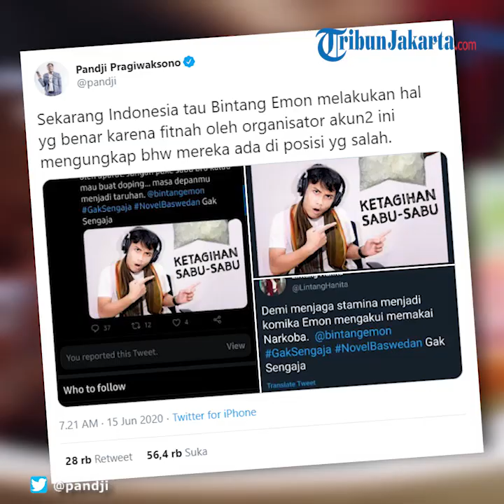Komedian Bintang Emon Dituduh Konsumsi Narkoba oleh Buzzer setelah Komentari Kasus Novel Baswedan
TRIBUN-VIDEO.COM - Stand up komedian, Bintang Emon, mendapat serangan secara virtual oleh buzzer.

Serangan tersebut ia dapatkan setelah merespons hasil peradilan kasus penyerangan air keras yang diterima penyidik senior KPK, Novel Baswedan.

"Demi menjaga stamina menjadi komika Emon mengakui memakai Narkoba," tulis akun Twitter @Tiara61636212.

Bahkan ada juga akun yang menulis pernyataan pada sebuah gambar bahwa Bintang Emon ketagihan sabu-sabu.

"Bro Emon mulai gelisah, takut dites urin oleh aparat. Jangan pake sabu bro kalau mau doping... masa depanmu menjadi taruhan," tulis akun @LintangHanita.

Pandji Pragiwaksono Angkat Bicara

Sementara itu artis dan stand up komedian, Pandji Pragiwaksono, ikut merespons apa yang tengah dialami Bintang Emon.

Pandji mengungkapkan, apa yang dilakukan Bintang Emon adalah benar.

Sebab, akun-akun yang disebut terorganisir ini melakukan fitnah kepada Bintang Emon.

"Sekarang Indonesia tau Bintang Emon melakukan hal yg benar karena fitnah oleh organisator akun2 ini mengungkap bhw mereka ada di posisi yg salah," cuitnya melalui akun Twitter @pandji, Senin (15/6/2020).

Tak ayal, apa yang menimpa Bintang Emon menjadi perhatian khusus warganet di Twitter.

Banyak warganet yang khawatir Bintang Emon akan mendapatkan fitnah.

@azizrisqii : "w takutnya ada yg sengaja ngirim paket sabu, trus pas tes urine, hasil urine nya dituker sama yg udah positif sabu."

@menantu_impian : "takutnya ntar pas penggeledahan malah pihak penggeledahnya yang bawa sabu terus diselipin dibarangnya bintang emon, udah pernah kejadian kaya gitu soalnya, walaupun tesnya negatif tp kan dia jadi difitnah kepemilikan sabu."

Mereka pun berkicau jika Bintang Emon harus dilindungi.

"Bintang Emon should be protected. Our freedom of speech is worth fighting. If he is finally cought by the police, then this country is fuckin mess," tulis akun @tylerahmat.

(Bintang Emon harus dilindungi. Kebebasan berbicara kita layak untuk diperjuangkan. Jika dia akhirnya ditangkap oleh polisi, maka negara ini berantakan).

Bintang Emon Komentari Hasil Persidangan Novel

Sebelumnya diketahui, Bintang Emon mengunggah tanggapannya soal kasus Novel Baswedan.

Bintang Emon menanggapi tuntutan jaksa untuk penyiram Novel Baswedan dengan sentuhan komedi.

Bintang Emon membagikan video soal tuntutan untuk penyiram Novel Baswedan lewat akun Instagramnya.

Berikut ungkapan Bintang Emon:

Katanya nggak sengaja, tapi kok bisa sih kena muka?

Kan kita tinggal di bumi, gravitasi pasti ke bawah.

Nyiram badan enggak mungkin meleset ke muka, kecuali Pak Novel emang jalannya handstand, bisa lu protes.

Pak Hakim, saya niatnya nyirem badan, cuma gegara dia jalannya bertingkah, jadi kena muka, bisa, masuk akal.

Kita cek, yang gak normal cara jalannya Pak Novel Baswedan atau hukuman buat kasusnya.

Katanya cuma buat kasih pelajaran.

Bos, lu kalau mau kasih pelajaran, Pak Novel Baswedan jalan lu pepet.

Terus bisikin, 'eh, tahu nggak, kita punya grup yang nggak ada lunya, lho'.

Pergi. Nah, pasti insecure tuh, 'salah gue apa ya?' Introspeksi, Pak Novel, pelajaran jatuhnya.

Nah air keras dari namanya juga keras, kekerasan. Nggak mungkin keaeran,

Katanya, kagak sengaja, tapi niat bangun subuh.

Asal lu tahu, subuh itu waktu salat yang godaan setannya paling kuat.

Banyak yang kagak bangun, tuh. Sering, tuh, gua, temen-temen gua, banyak yang kelewat.

Tapi, ini ada yang bangun subuh bukan buat salat subuh, (tapi) buat nyiram air keras ke orang yang baru pulang salat subuh. Jahat enggak? Jahat

Siapa yang diuntungin? Setan. Jadi, (setan) ada pembenaran. 'Tuh, 'kan, bener kata gua, mending tidur aja. Sekalinya melek, nyelakain orang, 'kan, lu.'

Ngerasa bener setan gara-gara lu. Respect setan sama lu. Ish, mantaplah.

Adapun diketahui sebelumnya, dua terdakwa kasus penyiraman air keras terhadap Novel Baswedan, Rahmat Kadir Mahulette dan Rony Bugis, dituntut hukuman satu tahun penjara.

Dikutip dari Kompas.com, Jaksa Penuntut Umum (JPU) menganggap Rahmat Kadir terbukti melakukan penganiayaan dengan perencanaan terlebih dahulu dan mengakibatkan luka berat.

Sementara itu, Rahmat dinilai bersalah karena dianggap terlibat dalam penganiayaan berat yang mengakibatkan Novel Baswedan kehilangan penglihatan.

Keduanya dituntut dengan Pasal 353 KUHP Ayat 2 jo Pasal 55 Ayat 1 ke 1 KUHP.

Artikel ini telah tayang di Tribunnews.com dengan judul Bintang Emon Diserang Buzzer Setelah Komentari Kasus Novel, Pandji Pragiwaksono Angkat Bicara,